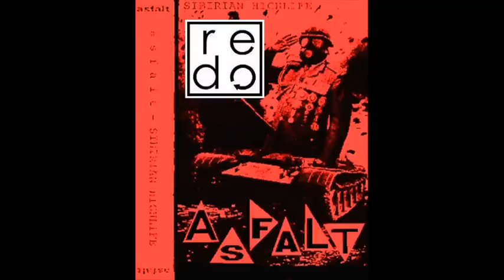Asfalt - Close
Electronic experimental group from Ljungby, Sweden. Formed in 1986. Initially very experimental with sounds and vocal, strange and sometimes funny songs, after their first casette they rapidly moved toward a more melodic EBM/synthpop mix, around 1992 they stopped making music. 2006 Asfalt is back again. Line-up: Filt (vocals, noise, synth), Bong (synth, drums, electronics).